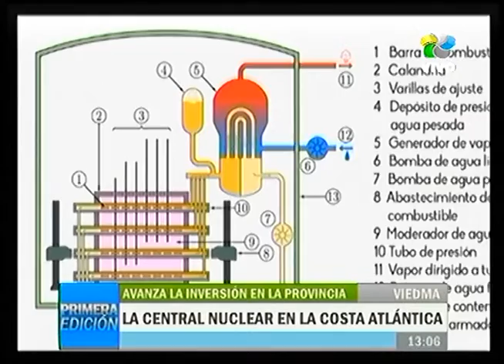Viedma: Central Nuclear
Avanza la implementación de la planta en Río Negro.